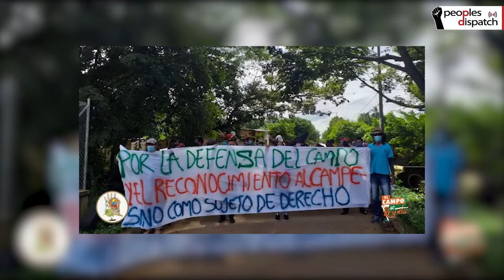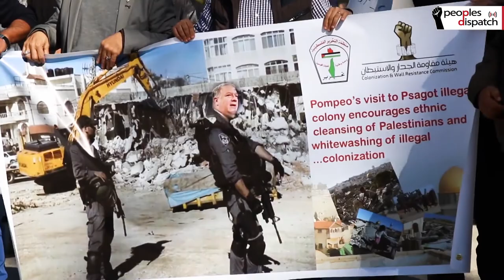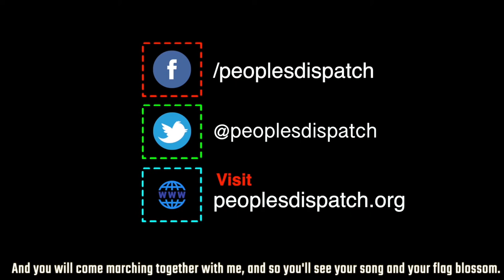Around the World in 8 minutes: Strike in Colombia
In this episode, we look at the several day strike Colombia by social movements demanding an end to the exploitation of their territories and natural resources by big business. We also look at protests in Palestine against the visit of U.S. Secretary of State Mike Pompeo to Israel and the struggle for legal and safe abortion in Argentina.